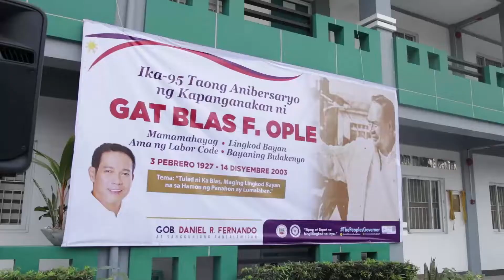Bulacan in a Minute: IKA-95 TAONG ANIBERSARYO NG KAPANGANAKAN NI GAT BLAS OPLE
In this episode of Galing Bulacan:

Pagdiriwang ng ika-95 Taong Anibersaryo ng Kapanganakan ng ating minamahal na Gat Blas Fajardo Ople na may temang, “Tulad ni Ka Blas, Maging Lingkod Bayan na Lumalaban sa Hamon ng Panahon”, na dinaluhan ni Gob. Daniel R. Fernando at pamilya Ople. Kabilang sina dating Bise-Gob. Bernardo Ople, BM  Bernardo “Jong” Ople Jr, mga dating Bokal Felix Ople at Therese Cheryll  Ople at iba pang opisyales ng Pamahalaang Panlalawigan na ginanap sa harap ng gusali ng PYSPESO kung saan nakatayo ang kanyang panandang pang-ala-ala.